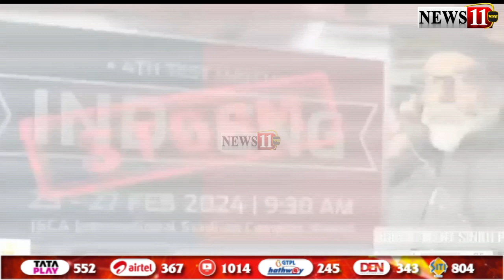रांची में IND Vs ENG टेस्ट मैच के पहले मैच रद्द करने की मिली धमकी